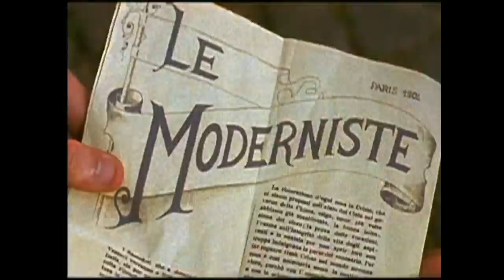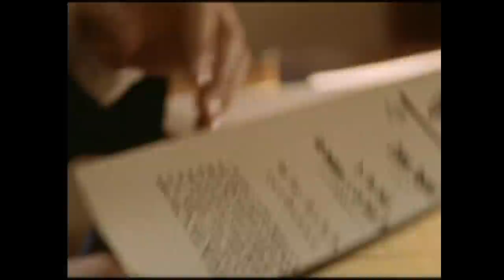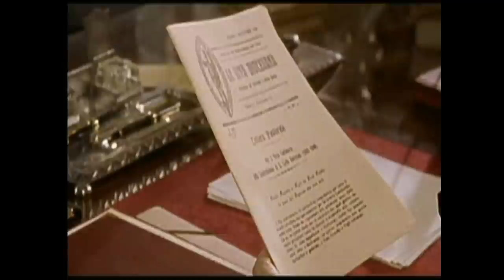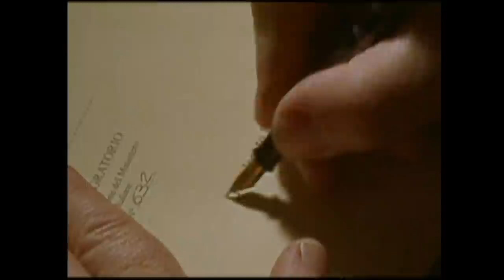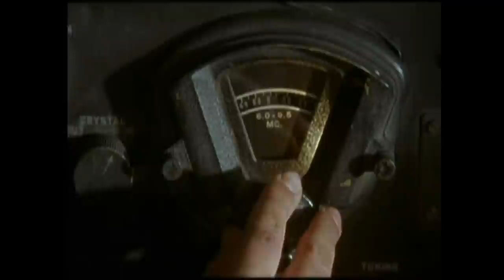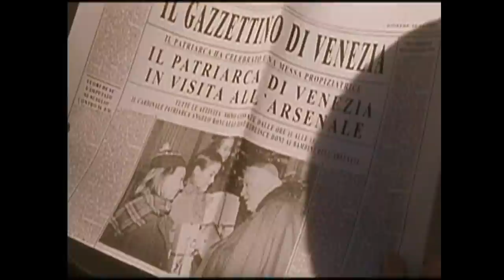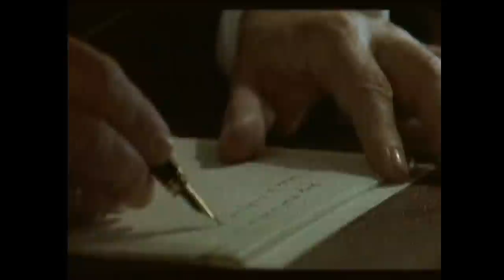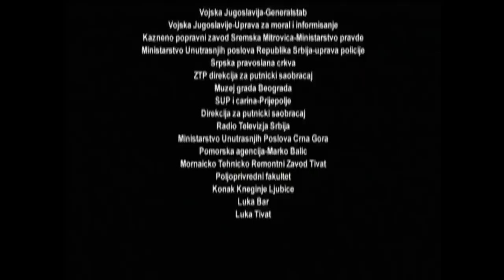Juan XXIII El Papa Bueno